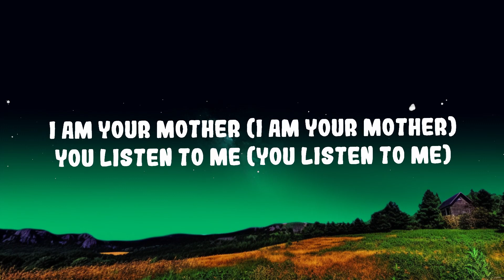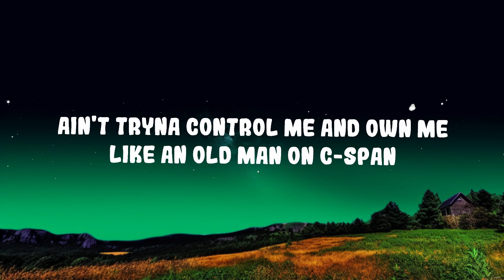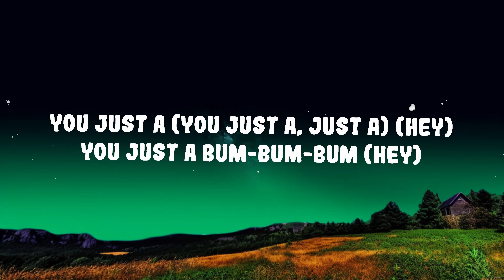Meghan Trainor - Mother Lyrics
(Lyrics):
[Intro]

Mother